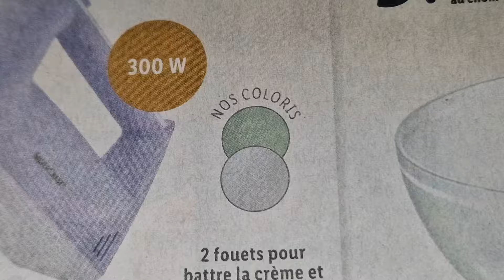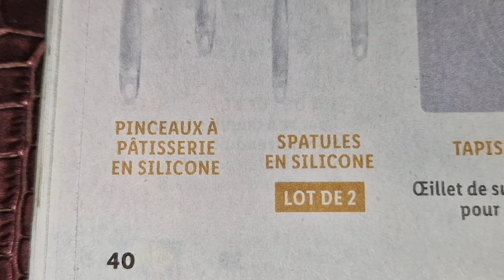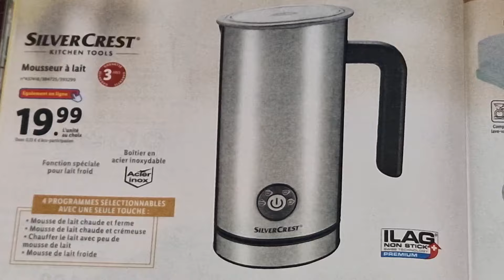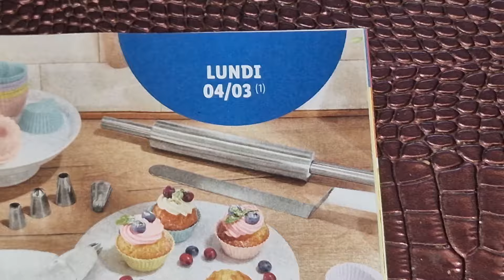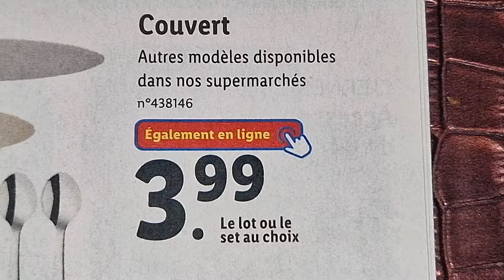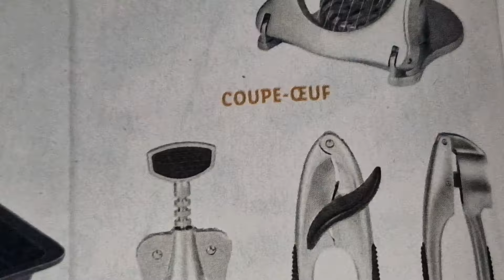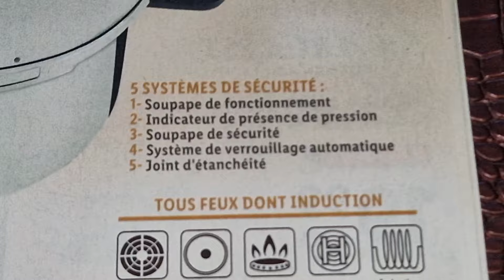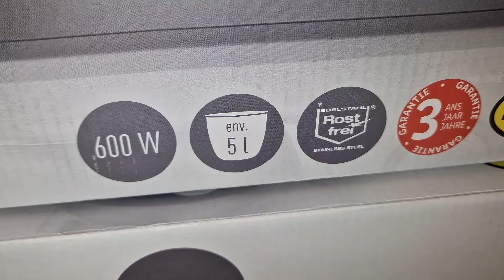ARRIVAGE LIDL 4 MARS 2024